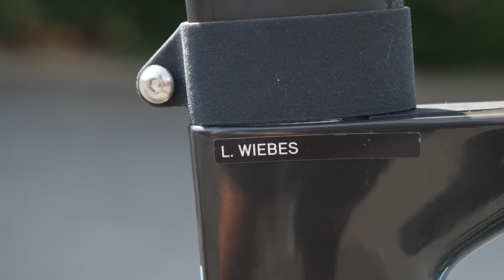Wie sieht das Rad einer TOP-SPRINTERIN aus? | Scott FOIL RC | Team DSM | Lorena Wiebes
Sie war schon Europameisterin und Niederländische Meisterin, hat eine Etappe beim Giro und bei der Tour de France Femmes Avec Zwift gewonnen und ist obendrein mehrfache Siegerin des Scheldeprijs: Lorena Wiebes vom Team DSM!

Heute schauen wir uns einmal ganz genau an, wie ein Rad ausgestattet wird, das solche Sprintsiege einfährt. Viel Spaß bei der Präsentation des Profi-Rennrades von Lorena Wiebes!

▬▬ Interessante Links ▬▬▬▬

📸 GCN Inspiration
1) Lade die kostenfreie GCN App herunter
2) Stelle die Sprache in der App auf Deutsch, um an der deutschen GCN Inspiration teilzunehmen.
3) Gehe im Menü am unteren Bildschrimrand auf "Hochladen"
4) Wähle ein schönes Foto aus, mit dem du an der Inspiration teilnehmen möchtest
5) Wähle als Kategorie "GCN Show" und dann "Radinspiration" aus
6) Lade dein Foto hoch

 ▬▬ Gewinner?  ▬▬▬▬

▬▬ Musik ▬▬▬▬

🎵Vibrant Presence - Dye O
🎵Shoreline Serenade - Dye O (1)
🎵Have to Do - Phello
🎵Can't Stop You - Squiid
🎵La Di Da - Sum Wave
🎵I Feel Good, Uh (Instrumental Version) - Gloria Tells
🎵Hedged Bet - Far Orange

▬▬ Hashtags  ▬▬▬▬

▬▬ Fotos  ▬▬▬▬▬▬▬▬▬▬▬▬▬▬▬

▬▬ Folgt uns!  ▬▬▬▬